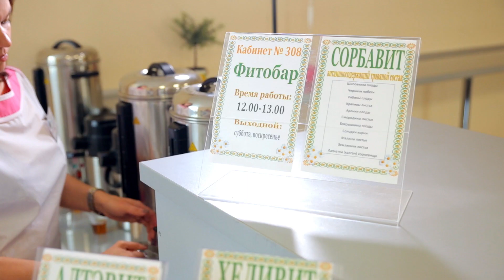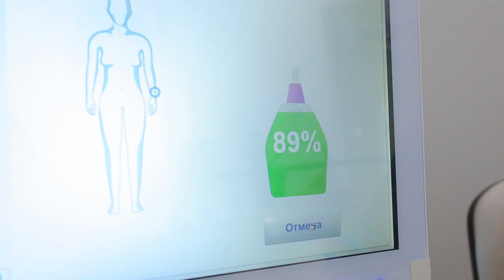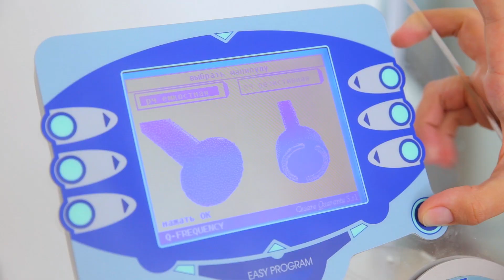Санаторий БЕЛАРУСОЧКА, презентационный ролик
Санаторий Белорусочка  расположен в экологически чистой зоне среди хвойно-березового леса на берегу водохранилища Дрозды, в 4-х километрах от города Минска. belorusochka.com